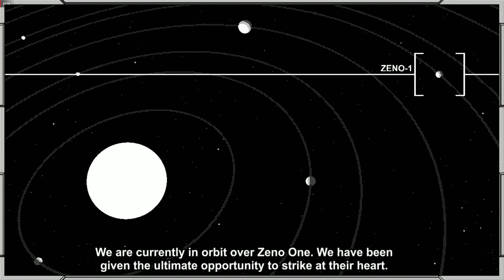Shooter Táctico que parece GameBoy en 3D - Rogue Invader